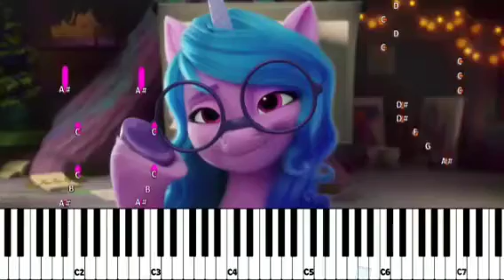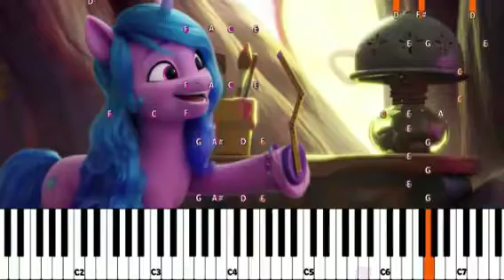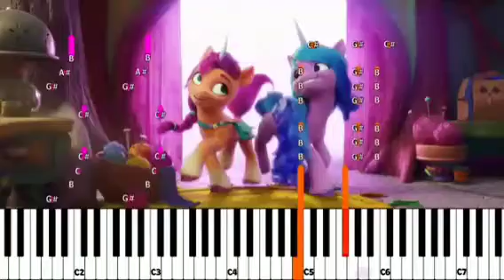MLP: A New generation music video piano music fit right in